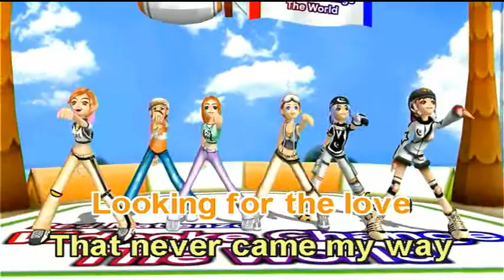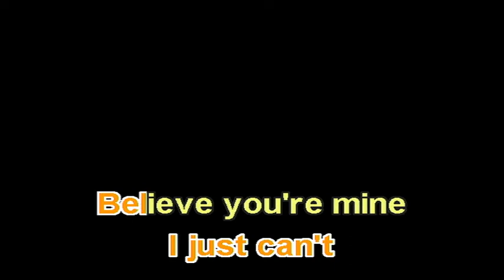Two Less Lonely People In The World - Air Supply (Videoke)